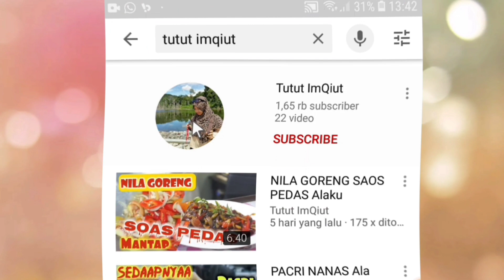RESEP SAMBAL TEMPOYAK UDANG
Assalamu'alaikum
Hai bunda abang adik kakak
Kali ini saya masak Sambal tempoyak di campur udang, eehhmm rasanya enak banget.
Yang penasaran simak sampai habis ya

MEMBONGKAR RAHASIA SAMBAL TEMPOYAK TERNYATA MUDAH
Resep sambal tempoyak khas pontianak
Resep Sambal Tempoyak Durian Paling Enak
Sambal Tempoyak | Sambal #025
Menu Sahur